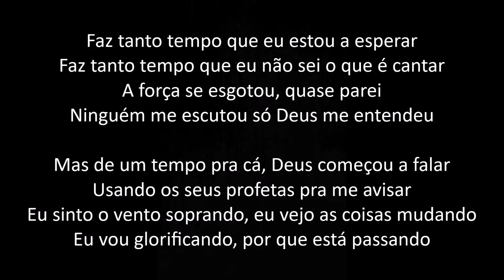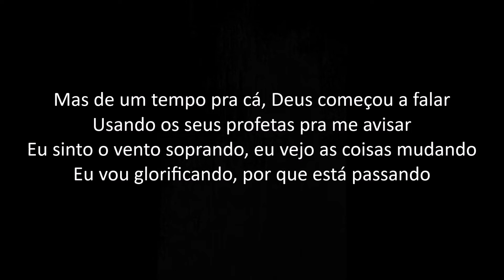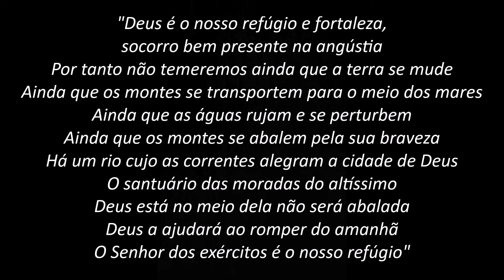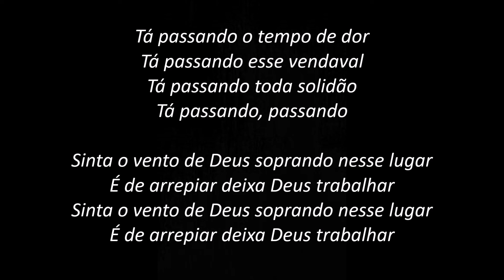Tá Passando - Sarah Farias (PLAYBACK com LETRA)